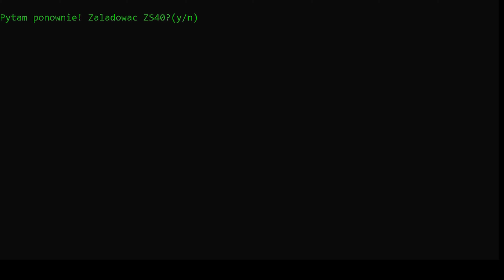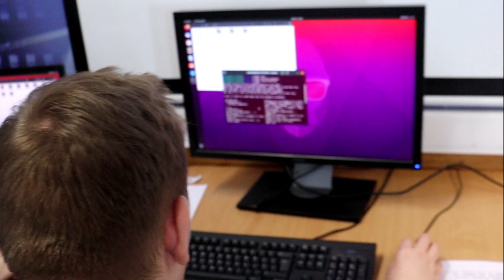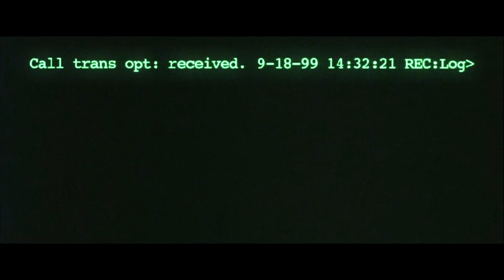Film Technikum promocja